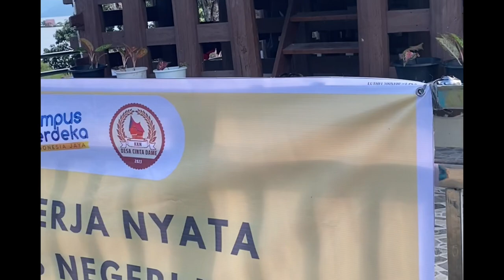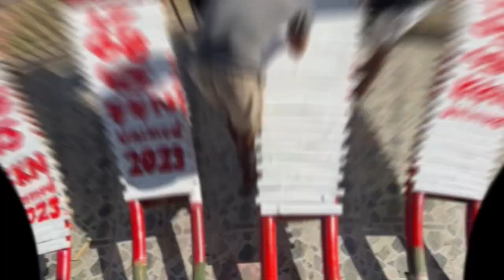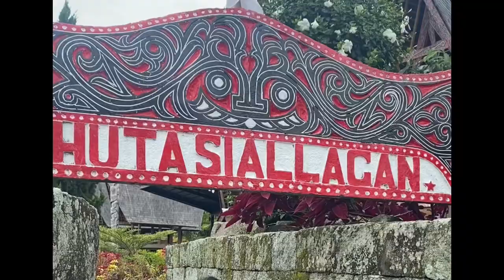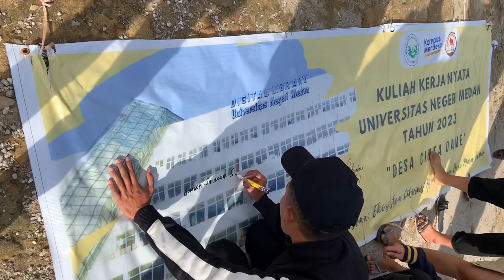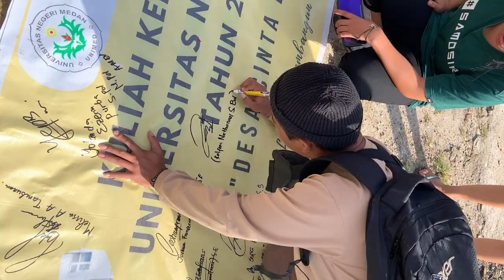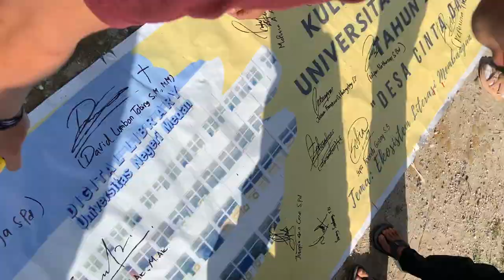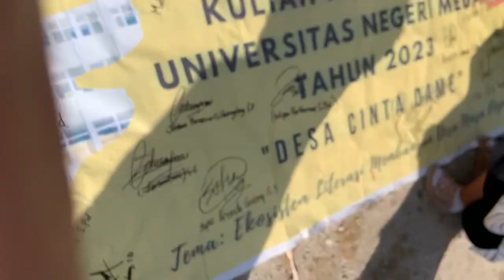Vlog 2 Yolanda’s Diary | Recaptured KKN Cinta Dame 2023